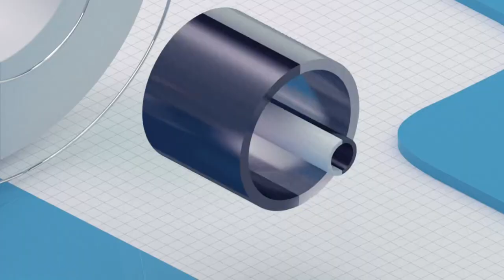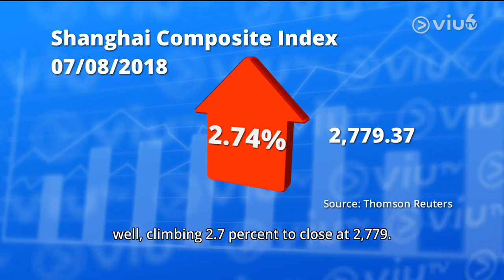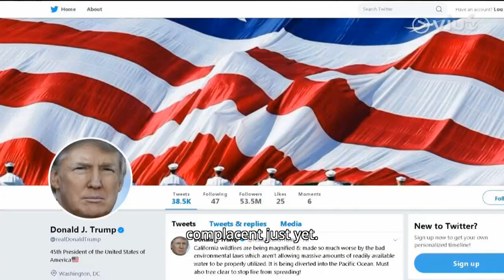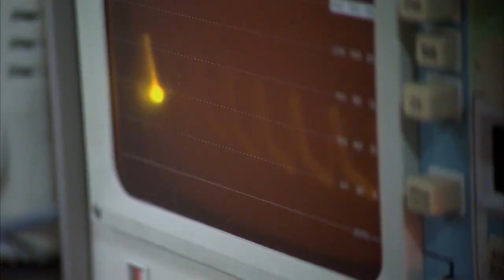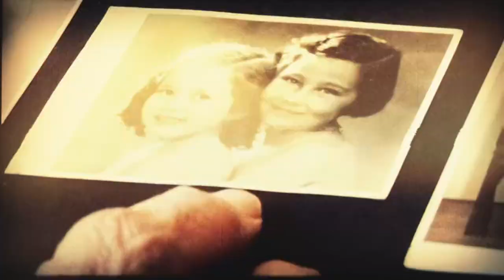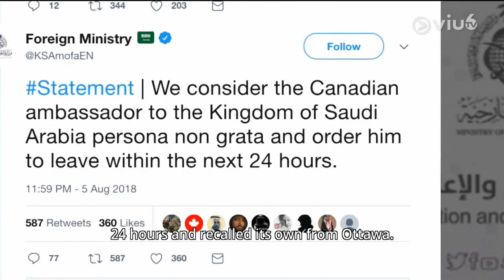ViuTV News 19:00 2018/08/07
ViuTVsix News Roundup 19:00 edition
Produced by Reuters